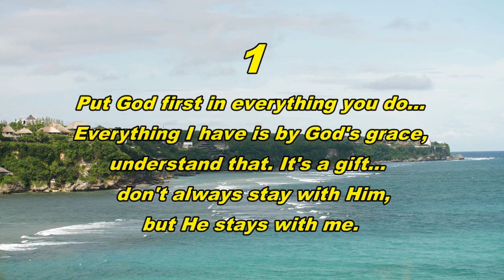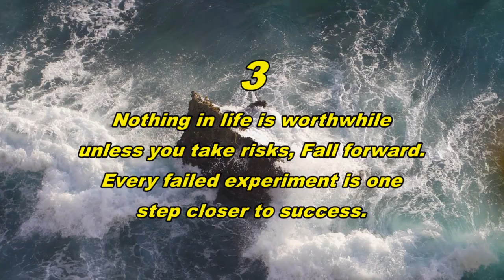Live Motivations Denzel Washington__3 words to hold on to life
Denzel Hayes Washington Jr. (born December 28, 1954) is an American actor, director, and producer. Known for his performances on the screen and stage, he has been described as an actor who reconfigured "the concept of classic movie stardom", associating with characters defined by their grace, dignity, humanity, and inner strength.[1] He has frequently collaborated with directors Spike Lee, Antoine Fuqua, and Tony Scott. He has earned various awards including two Academy Awards, three Golden Globe Awards, a Screen Actors Guild Award, and a Tony Award.[2] In 2016, he received the Cecil B. DeMille Lifetime Achievement Award. In 2020, The New York Times ranked him as the greatest actor of the twenty-first century.[3]

Washington started his acting career in theatre, acting in performances off-Broadway including William Shakespeare's Coriolanus in 1979. He first gained to prominence in the medical drama St. Elsewhere (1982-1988). Washington's early film roles included Norman Jewison's A Soldier's Story (1984), Richard Attenborough's Cry Freedom (1987). For his role as Private Silas Trip in the Civil War drama Glory (1989), he won his first Academy Award for Best Supporting Actor. Throughout the 1990s he established himself as a leading man in such varied films as Spike Lee's biographical film epic Malcolm X (1992), Kenneth Branagh's Shakespeare adaptation Much Ado About Nothing, Alan J. Pakula's legal thriller The Pelican Brief, Jonathan Demme's drama Philadelphia (all 1993), and Norman Jewison's sports drama The Hurricane (1999). For his role as corrupt detective Alonzo Harris in the crime thriller Training Day (2001) he won his second Academy Award this time for Best Actor.[4] Washington has continued acting in diverse roles such as football coach Herman Boone in Remember the Titans (2000), poet and educator Melvin B. Tolson in The Great Debaters (2007), drug kingpin Frank Lucas in American Gangster (2007) and the airline pilot with an addiction in Flight (2012).

He won his Tony Award for Best Actor in a Play for his performance in the Broadway revival of the August Wilson play Fences in 2010. Washington later directed, produced, and starred in the film adaptation which was nominated for four Oscars including Best Picture and Best Actor for Washington. He also produced the film adaptation of Wilson's Ma Rainey's Black Bottom. It was announced of his plan to adapt all of Wilson's works for film.[5] He has also appeared in Broadway revivals of Lorraine Hansberry's A Raisin in the Sun in 2014, and Eugene O'Neill's The Iceman Cometh in 2018.

Pixaby footage

Video Footage:
All Video Footage and pixabay licensed nocpyright